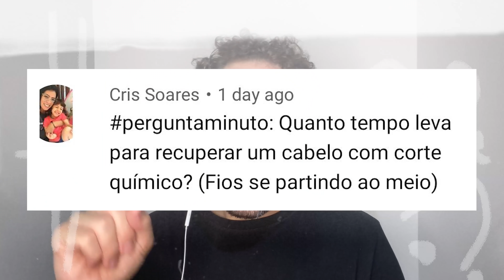QUANTO TEMPO PARA RECUPERAR O CABELO COM CORTE QUÍMICO?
Você já passou por esse problema?🤔 É realmente muito difícil lidar com um corte químico, né verdade? Nesse vídeo falo um pouco sobre essa consequência e o que fazer nesses casos😉